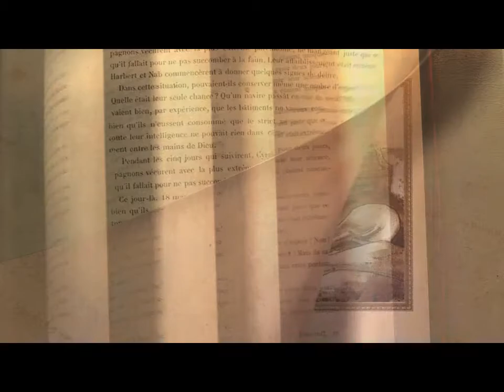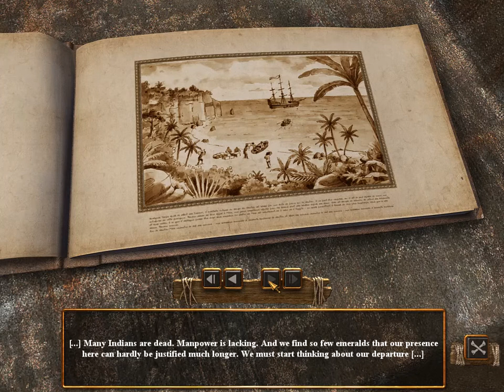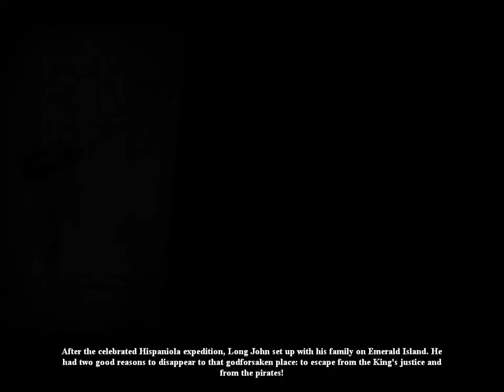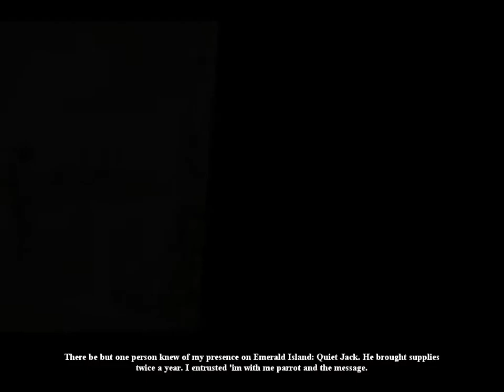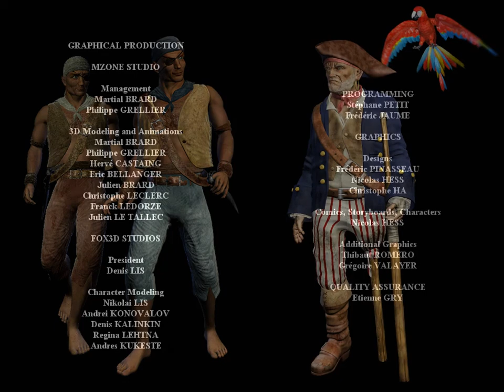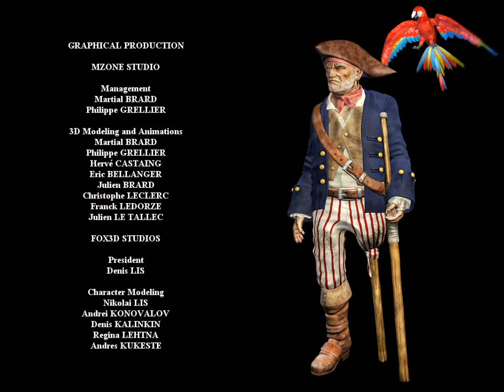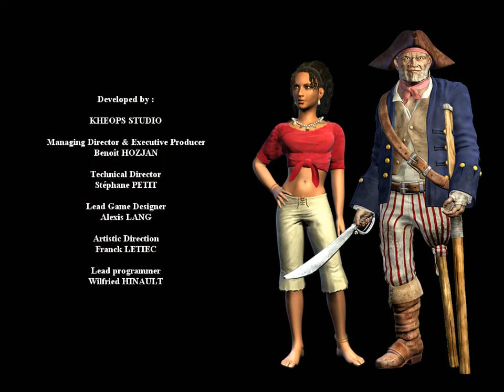Destination: Treasure Island - English Longplay - No Commentary